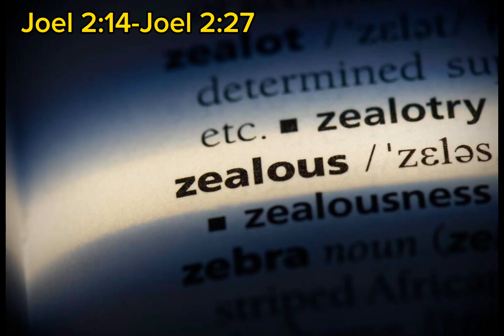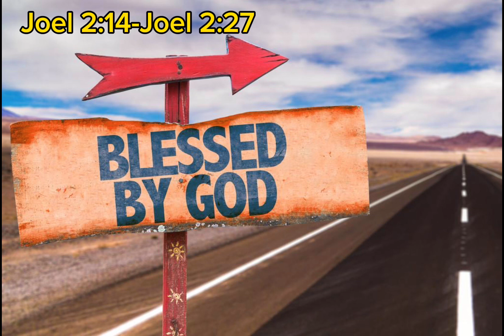RETURN TO THE LORD YOUR GOD